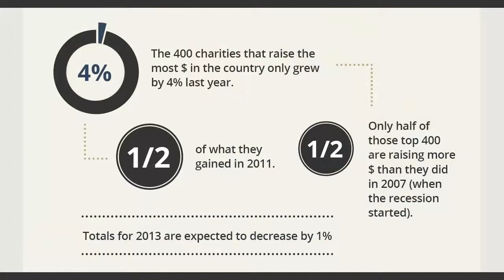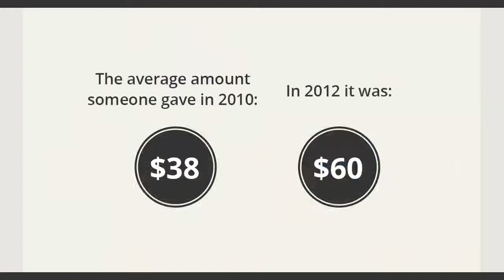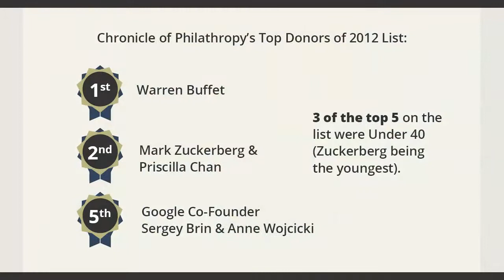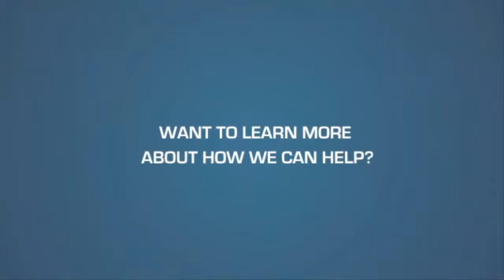Social Media and the Rise of Giving Tuesday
With Black Friday, Small Business Saturday, and Cyber Monday, a special day for Tuesday was just waiting to happen. Giving Tuesday is a day celebrating the season of giving, and encourages people to give. Last year, the first-ever Giving Tuesday, brought in $10 million in donations. This increase was over 50% from the same time last year, when the day didn't have a special name or message. The success of this celebration can really be correlated easily with the impact of social media, and that's what we want to address today. Watch today's Daily Brown Bag to learn about what Giving Tuesday is all about, and the impact that social media has had to bring life to a meaningful celebration.